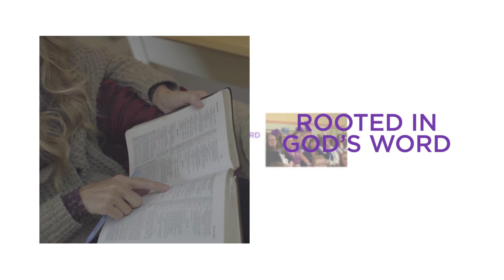About LWML video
Mission Statement
The mission of the Lutheran Women's Missionary League is to assist each woman of The Lutheran Church—Missouri Synod in affirming her relationship with the Triune God so that she is enabled to use her gifts in ministry to the people of the world.

Vision Statement
The LWML is the leading group for LCMS women where each woman is welcomed and encouraged to use her unique God-given gifts as she supports global missions and serves the Lord with gladness.